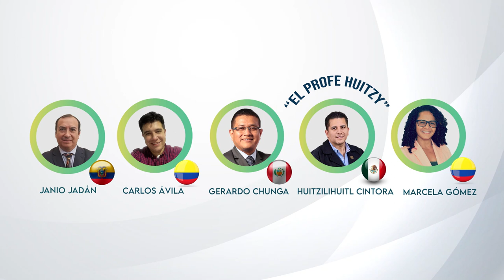BootCamp Virtual: Educación y Docencia Digital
🙋‍♂Inscríbete ahora al: 𝑩𝒐𝒐𝒕𝑪𝒂𝒎𝒑 𝑽𝒊𝒓𝒕𝒖𝒂𝒍 𝑰𝒏𝒕𝒆𝒓𝒏𝒂𝒄𝒊𝒐𝒏𝒂𝒍 "𝑬𝒅𝒖𝒄𝒂𝒄𝒊ó𝒏 𝒚 𝑫𝒐𝒄𝒆𝒏𝒄𝒊𝒂 𝒅𝒊𝒈𝒊𝒕𝒂𝒍"
📆 Fecha: Del 12 al 16 de octubre

El Boot Camp Virtual Internacional que has estado esperando ¡Ha llegado!
5 días de entrenamiento a los que podrás acceder desde la comodidad de tu casa, en donde aprenderás a manejar recursos, estrategias y herramientas innovadoras con los mejores expertos de latinoamérica, que te enseñarán cómo usarlas.